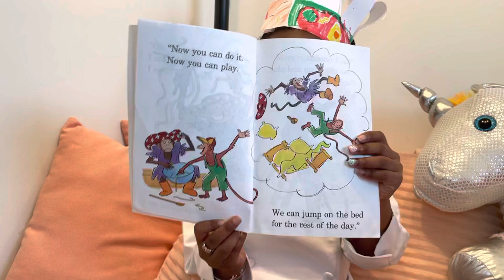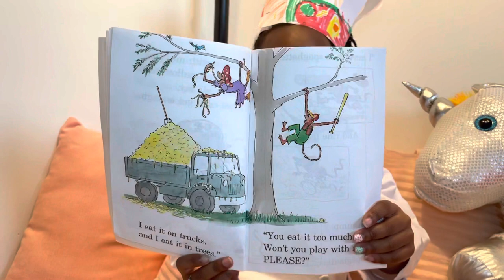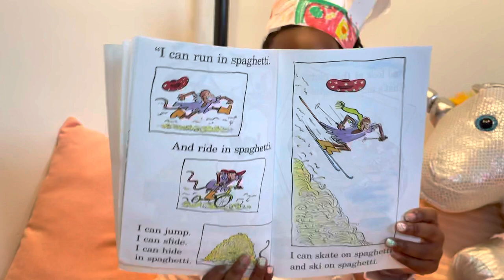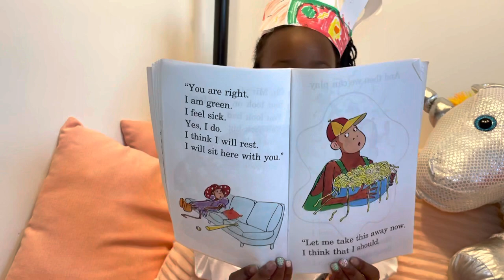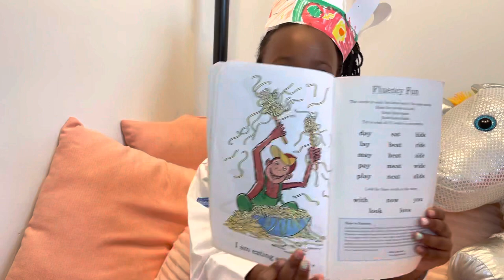📚Kids Book Read Aloud: More Spaghetti, I Say! By: Rita Golden Gelman , Illustrated by: Mort Gerberg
Abizlife hopes that our videos encourages your children to read everyday.